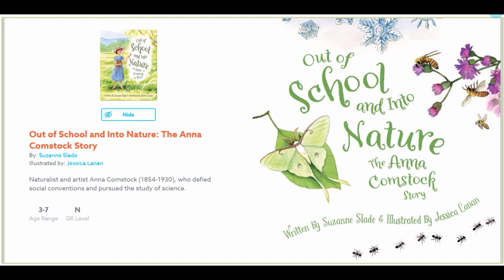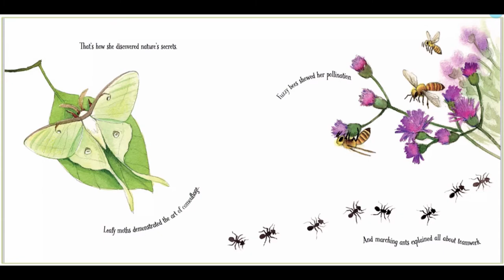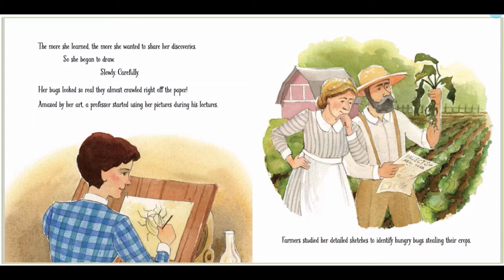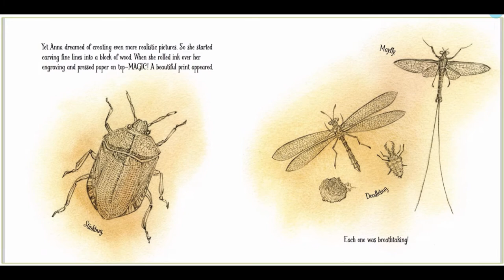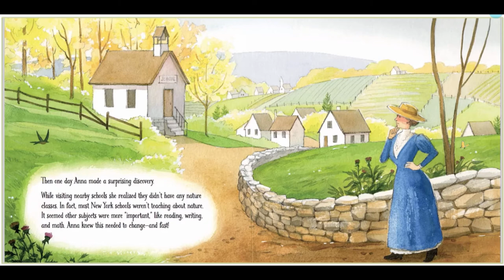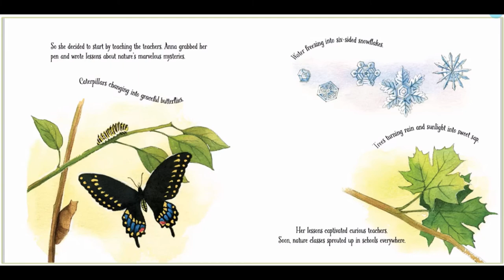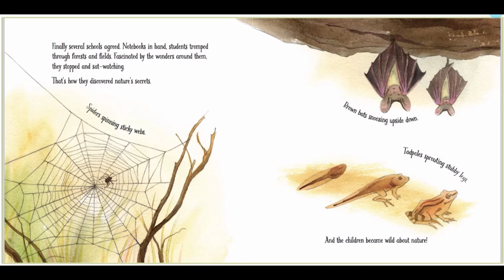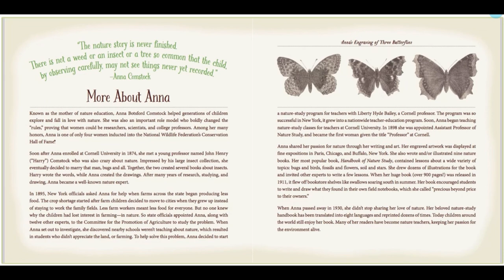Out of School and Into Nature: The Anna Comstock Story by Suzanne Slade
Miss Sam and the Monkeys learn about one of America's prominent female scientists: Anna Comstock! Anna was a woman in the late 1800's - early 1900's who had a passion for science and pursued it, becoming a famous author, educator and nature studies advocate.